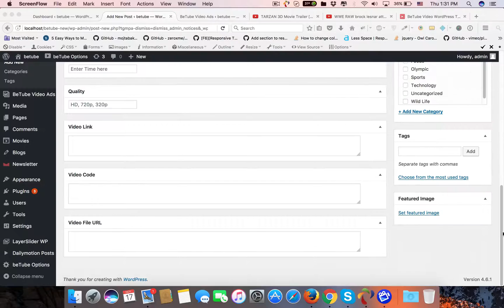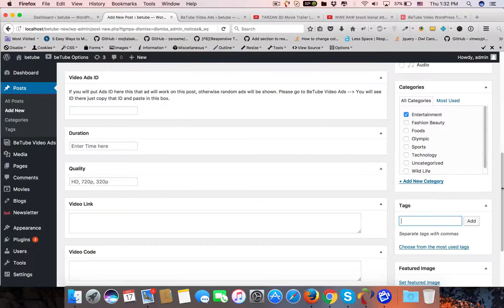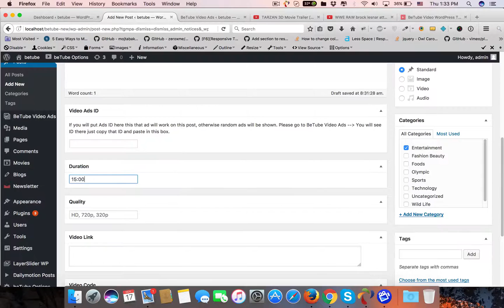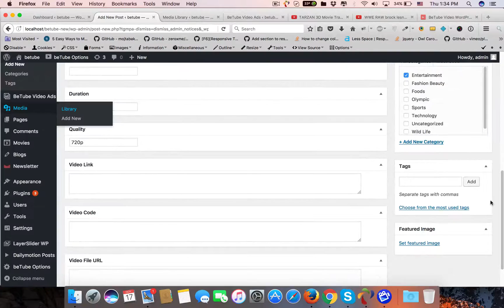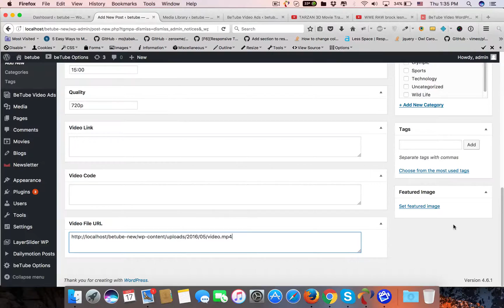How to Post Video in Video WordPress Theme (For Admin)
How to Post Video when you are using BeTube Video WordPress Theme as a admin user.
How to Post Video from WordPress Dashboard when you are admin user.